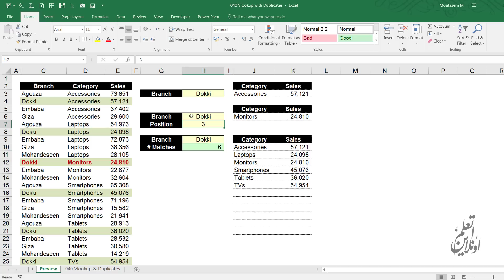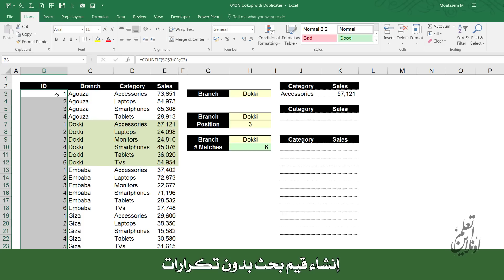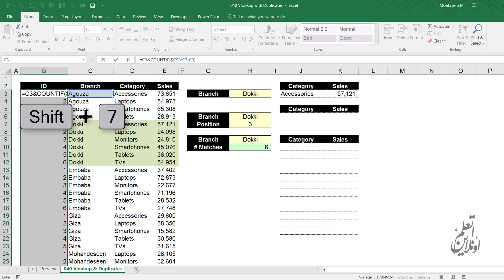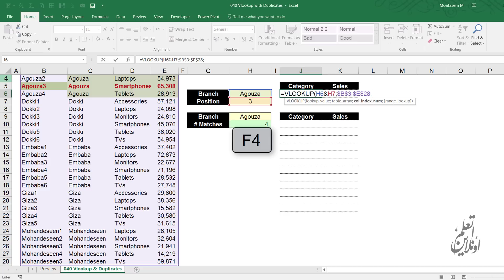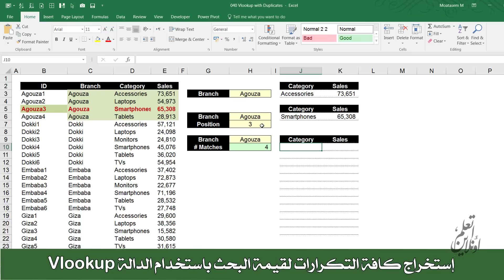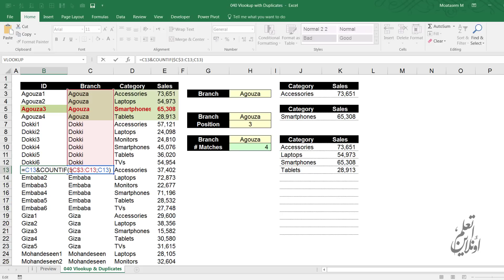040 - الدالة Vlookup والبحث عن القيم المكررة Microsoft Excel Training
الدالة Vlookup والبحث عن القيم المكررة Microsoft Excel Training، ملف العمل

الدالة Vlookup تتعامل مع أول قيمة توجد في جدول البحث، لكننا قد نرغب في الحصول على القيمة المقابلة لثاني تكرار أو الحصول على كافة القيم المقابلة لقيمة البحث، هذا ما سنستعرضه في هذا الفيديو

01:17 1 » إضافة قيمة مسلسلة لكل قيمة بحث باستخدام الدالة Countif
02:46 2 » إنشاء قيم بحث بدون تكرارات
04:06 3 » إستخراج تكرار محدد لقيمة البحث باستخدام الدالة Vlookup
05:14 4 » إستخراج كافة التكرارات لقيمة البحث باستخدام الدالة Vlookup

الدالة Vlookup والبحث عن القيم المكررة Microsoft Excel Training